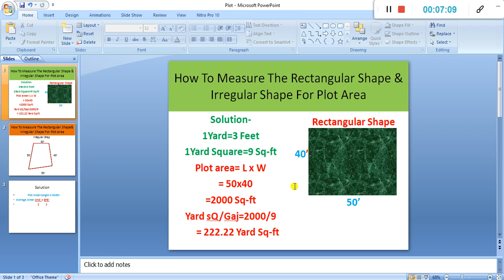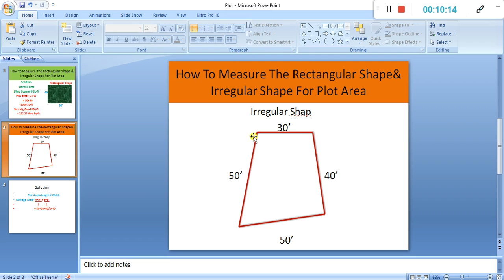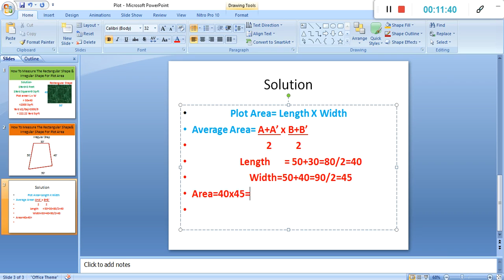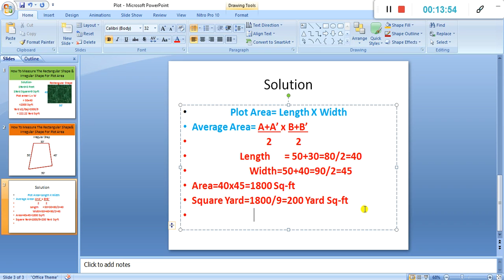How to Calculate Land Area in 2022 || Regular shape/Irregular shape in 2022 || Calculation plot area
How to Calculate Land Area in 2022 || Regular shape/Irregular shape in 2022 || Calculation of plot area.

How to calculate the plot area irregular shape in 2022
How to calculate the Surface area
How to calculate the surface area in 2022
How to calculate the land surface area in India

how to calculate the land area
# How to calculate the land area in 2022
calculation of land area
how to calculate the plot area in2022
# Calculation of easy steps

हेलो दोस्तों मैंने इस वीडियो में प्लॉट की मेजरमेंट निकलना सिखाया है और प्लॉट की एरिया निकलना सिखा है। यहां तक कि प्लॉट की  यार्ड स्क्वायर निकलना भी सिखाया है।

How to calculate plot yard square
How to calculate land yard square
किसी भी प्लॉट की साइज कैसे निकाले?
किसी भी प्लॉट की Area कैसे निकाले?

1000 Sq-ft House Cost Calculation